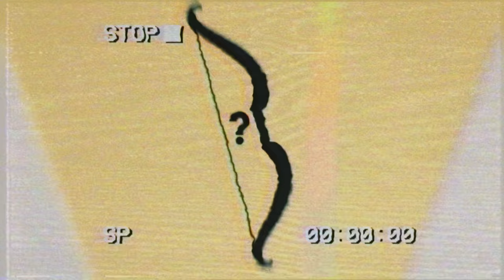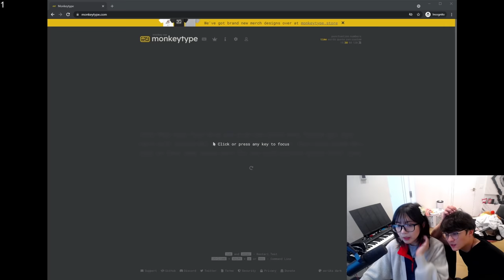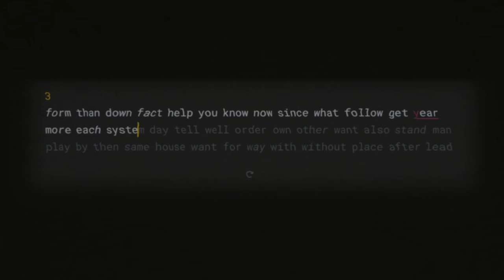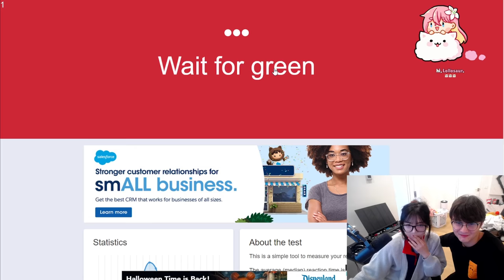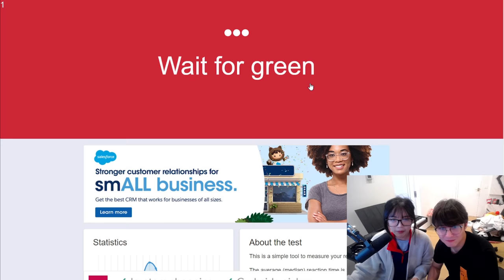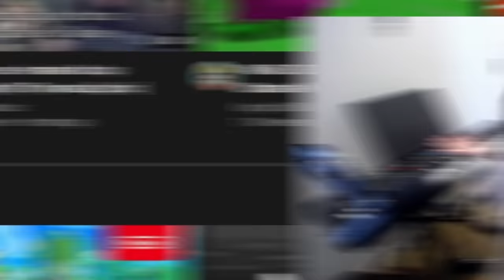WHY DID IT TURN ME INTO CAT? - Smash 1v1 ft. Michael Reeves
Use code “BSPD3ZRXU985” to redeem for 60 primogems and 10,000 Mora. Travelers need to reach
Adventure Rank 10 to claim this reward.

0:00 Sponsor Segment
1:06 Filters
3:04 Feelings
3:37 Lily Drawings
4:40 MonkeyType
6:05 Human Benchmark
7:30 Smash analysis
8:10 Smash time